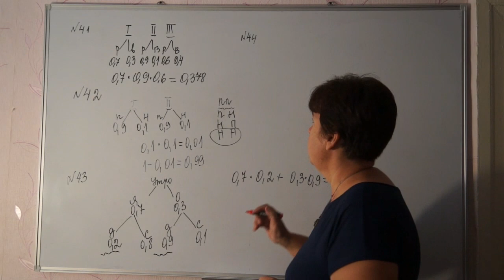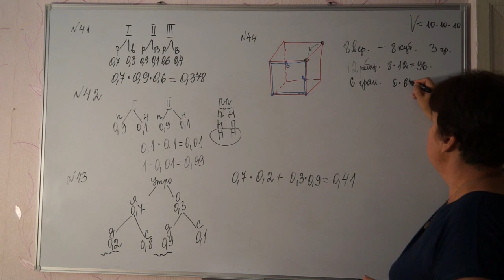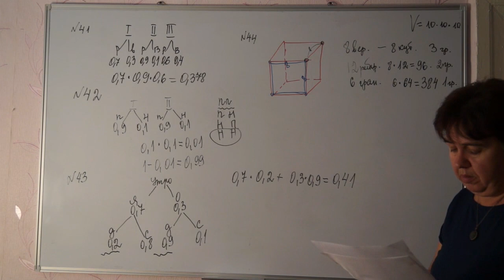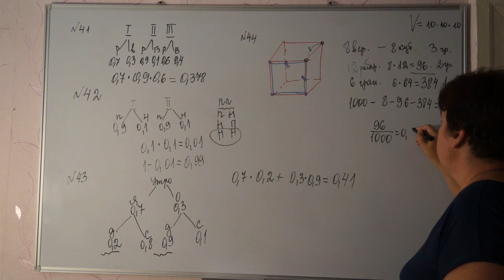44.Куб, все грани которого окрашены, распилен на 1000 кубиков одинакового размера, которые затем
Куб, все грани которого окрашены, распилен на 1000 кубиков одинакового размера, которые затем тщательно перемешаны. Найдите

вероятность того, что извлечённый наугад кубик будет иметь две окрашенные грани.